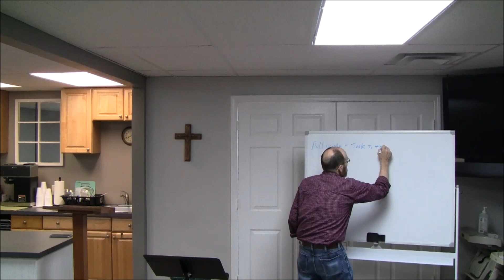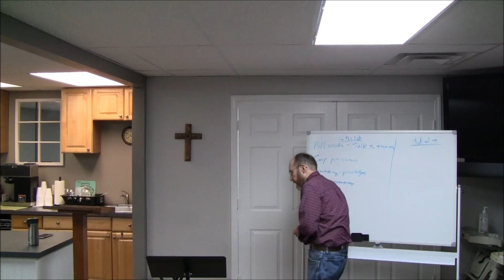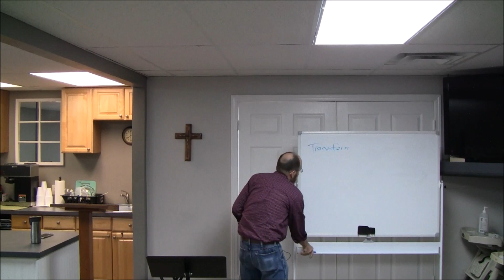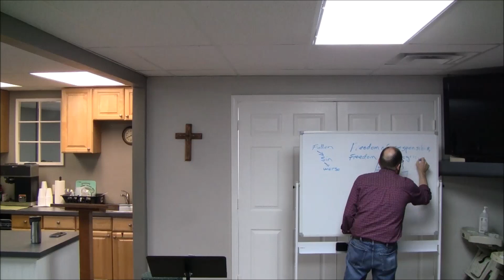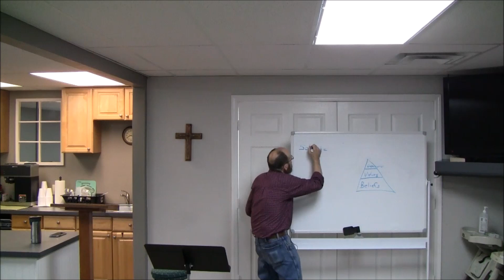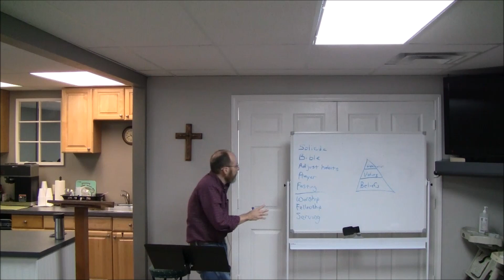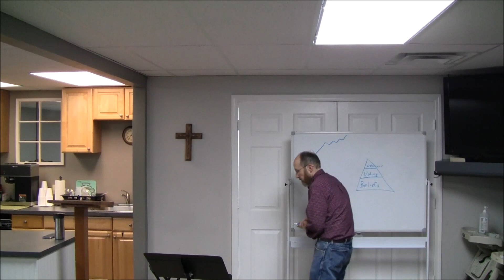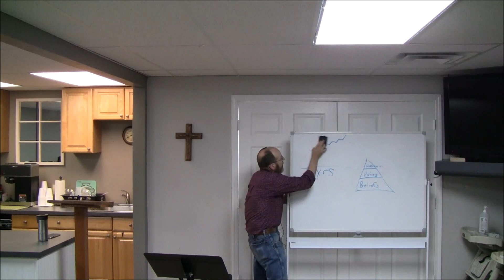Chapter 16: Understanding Spiritual Progression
Book Study of "Disciplemaking: Accomplishing the Church's Mission Through Pre-Evangelism, Evangelism, and Discipleship" November 10, 2022